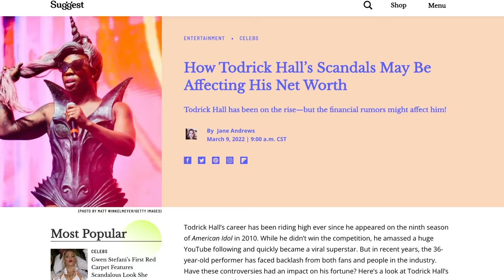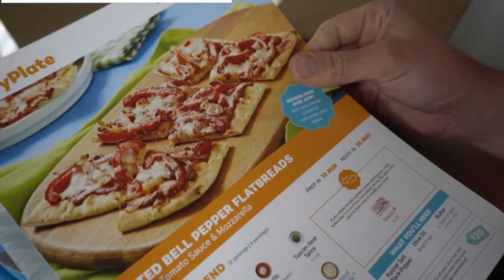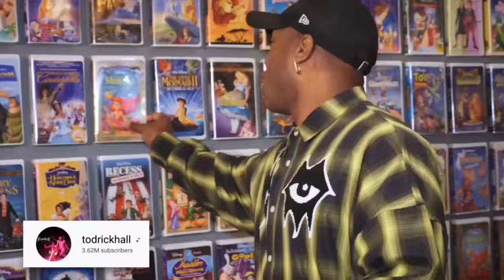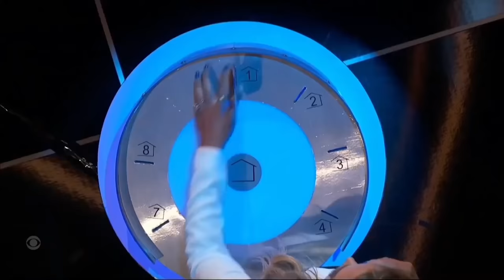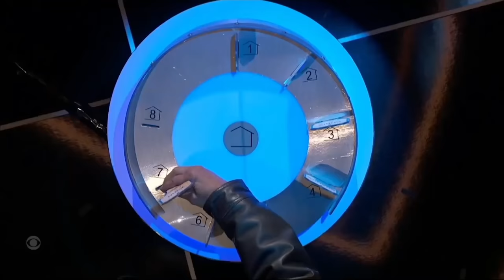The Todrick Hall 'Celebrity Big Brother' Drama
Try EveryPlate for just $1.79 per meal with code NICKDIRAMIO179 [ad] Explaining the Todrick Hall drama from the 2022 season of Celebrity Big Brother.

CHAPTERS!
00:00 Intro
01:53 Lamar
04:28 Cameo
08:04 Manila
11:59 SPONSORED
12:55 Shanna
14:28 Decor
18:12 Chris
19:45 Voting

It's time to talk about the Todrick Hall Big Brother drama, to find out why twitter was calling for him to be exposed after his appearance on Celebrity Big Brother 2022, along with other stars like Shanna Moakler, Chris Kirkpatrick, and others as his shady behavior is broadcast on 24 hour live feeds. Let's meet the cast of CBB3!

MAILING ADDRESS:
Nick DiRamio
5419 Hollywood Blvd Ste C - # 430